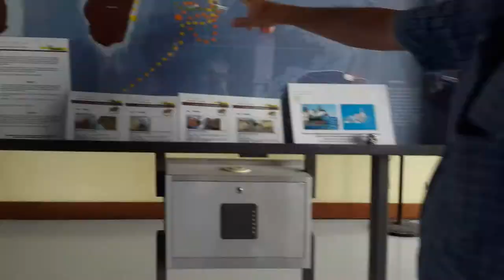Tourisme Travel: The Kelonia center - Au Kélonia centre de la Réunion 15